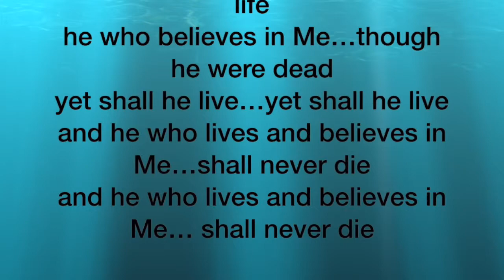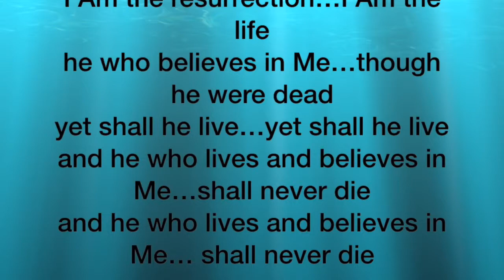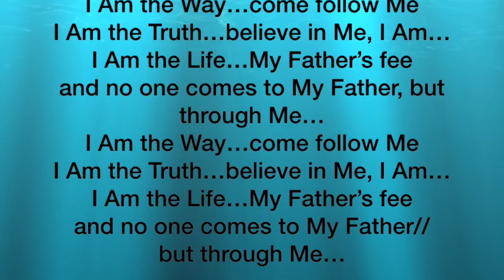I AM John 11:25 26; 14:6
" I AM the resurrection and the Life," He also said, "I AM the Way, the Truth, and the Life". The question is whether we believe Him or not...this song ponders that.